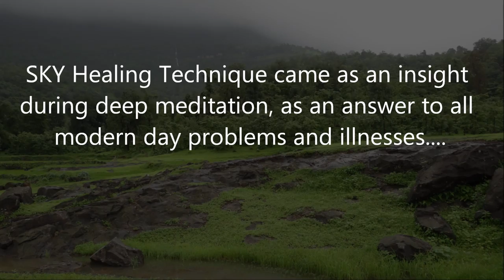Santosh Joshi - SKY Healing Technique Introduction Movie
SKY Healing technique has been developed after years of experience in meditation, research and experiential. SKY is a new age healing technique which makes use of one's own energy meridians and breath as a powerful tool to heal oneself. This technique is based on the premise that we all have extremely potent healing power within us, and by using this healing power of our own, we are able to remain healthy and in harmony with ourselves. What makes this technique extremely potent and powerful is the fact that it is a combination of ancient therapies with modern healing practices. The technique is short; however, even in a short time this technique has the effect of deep meditation. This technique has the potential of bringing harmony in our body, mind and soul.

To know more about SKY or to attend a SKY Healing Workshop, please contact
New Life Foundation